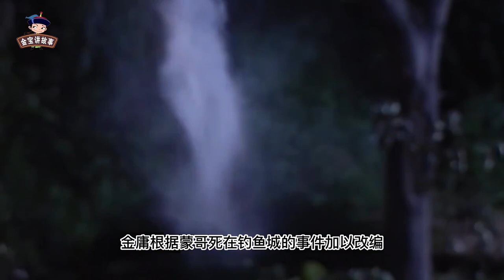难怪金庸不提郭靖之死，你看郭靖死前有多心寒？仅3高手协助守城